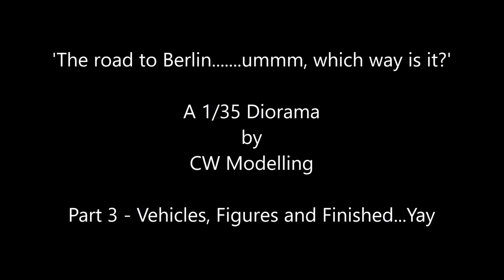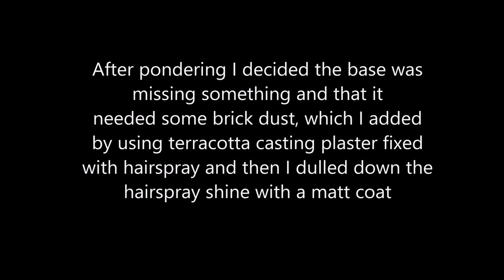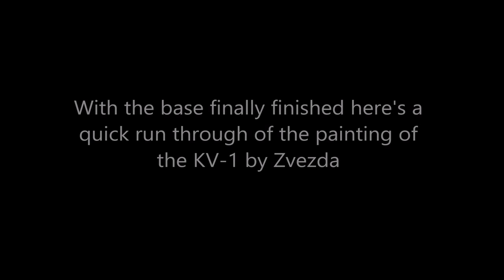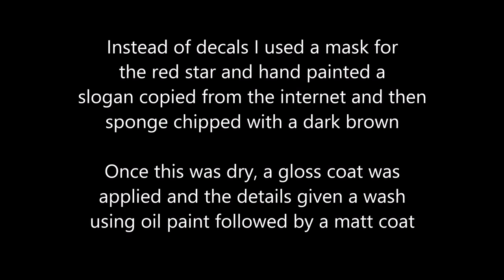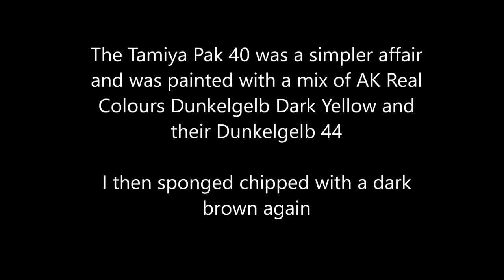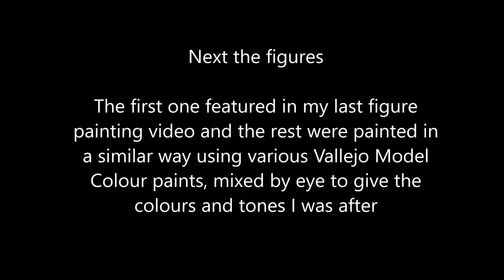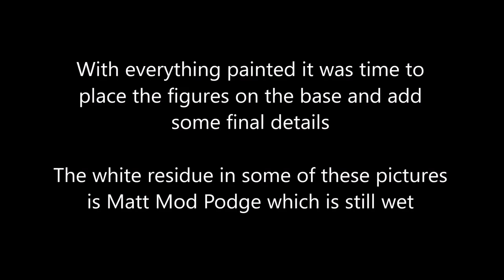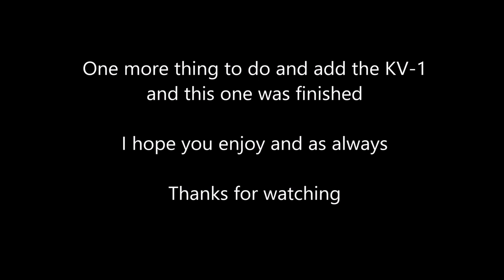1/35 Diorama: The road to Berlin......ummm which way is it? - Part 3: Vehicles, Figures and Finished